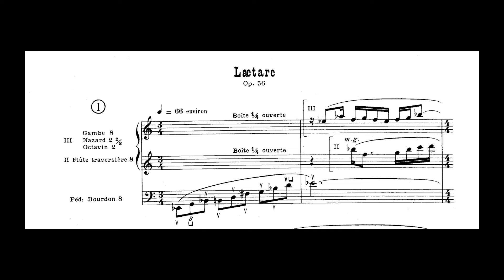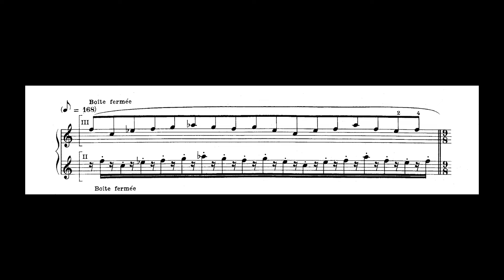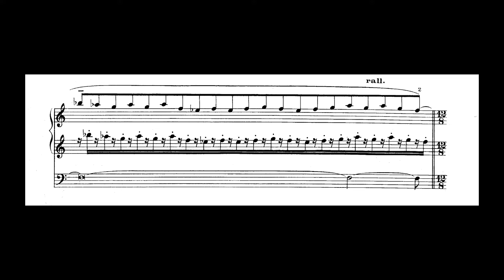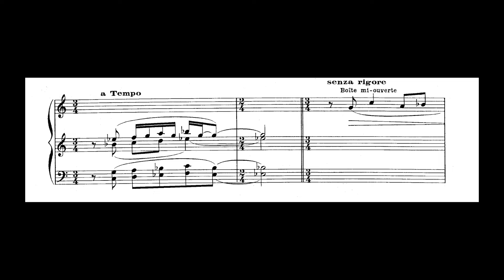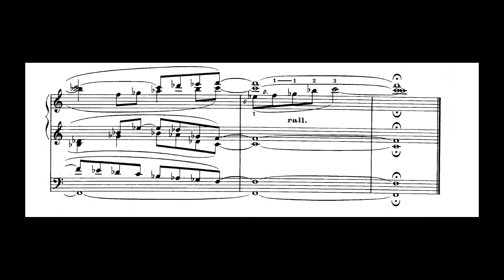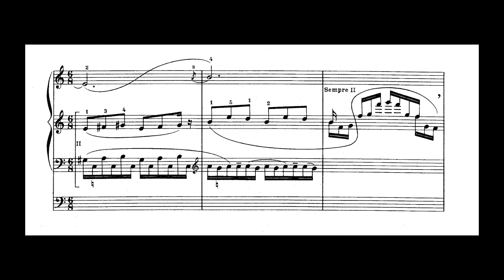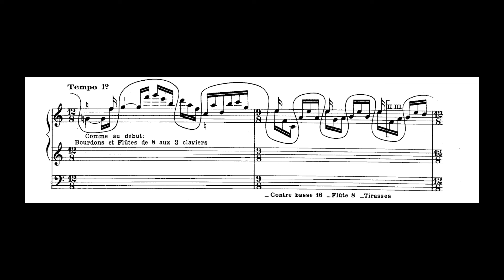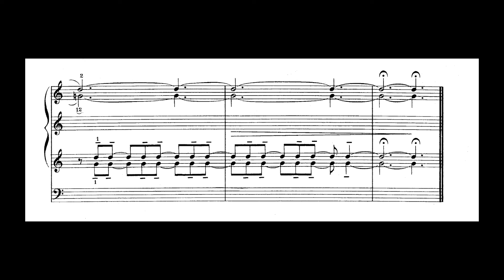15 11 11 2019 XV Laetare Dominica IV In Quadragesima